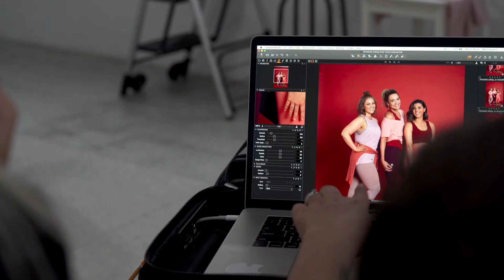Success Story: Mel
It's all about the journey. Strength gains aside, Mel's confidence has bloomed since being at Fernwood and we couldn't be more proud.